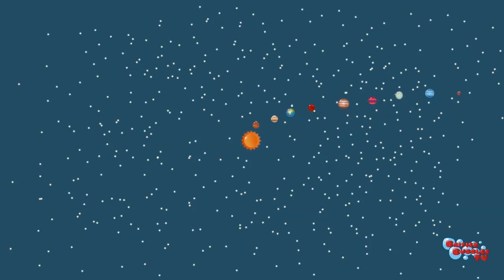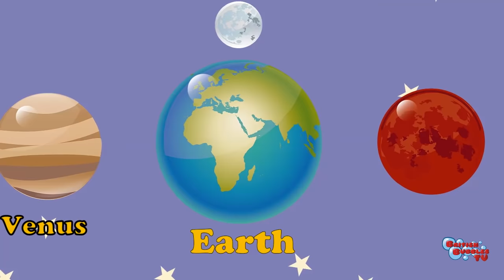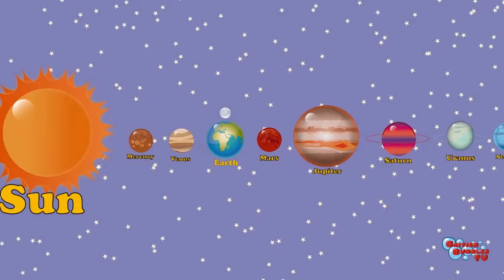learns the solar system and have fun 10 minutes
The best way to teach the solar system for children. Let´s go to learn the planets.

Educational videos for children and toddlers.